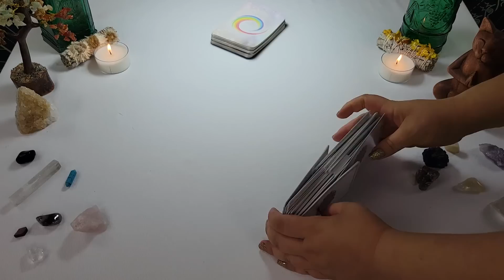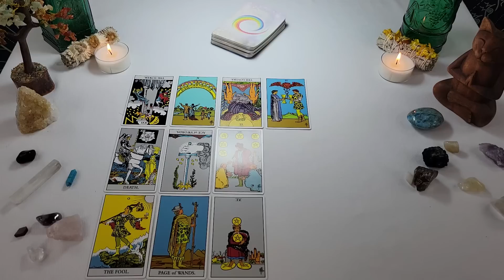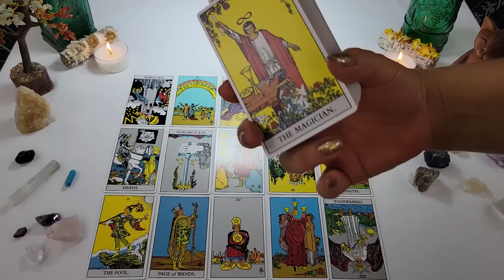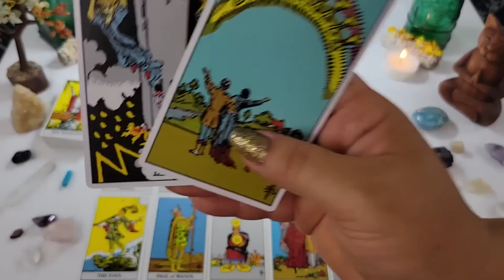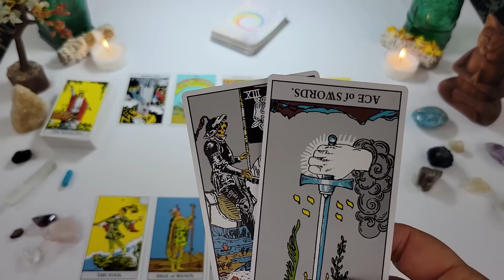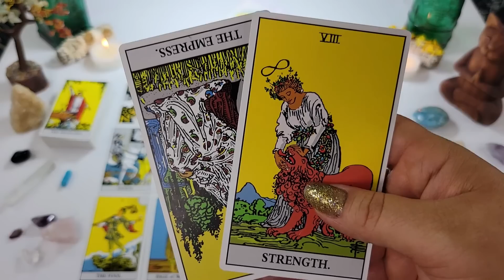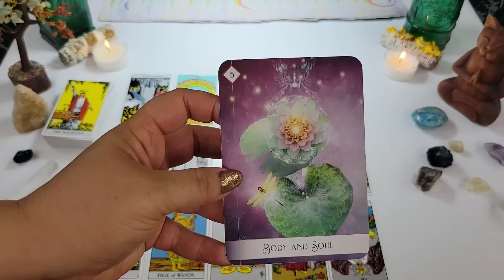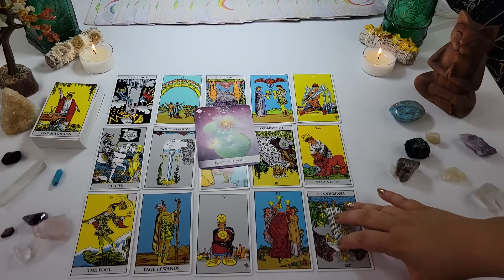Twin Flames: DF Attracting DM Magnetically 💞 Messages From Divine Feminine 09/03 - 09/09 2023